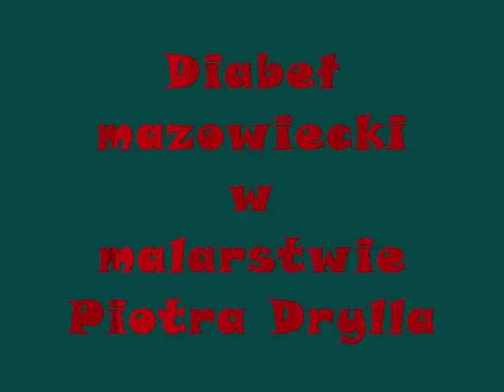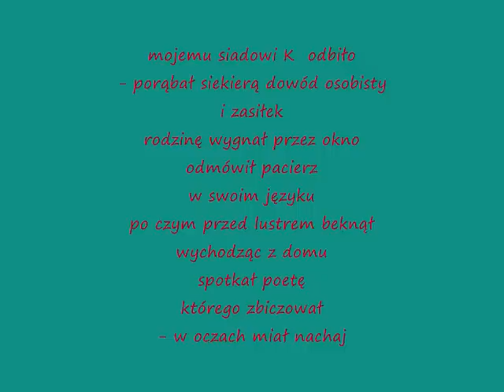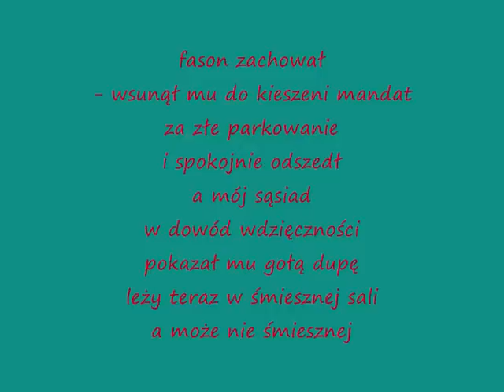Diabeł mazowiecki w malarstwie Piotra Drylla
ten skurwiel diabeł
co siedział za węgłem
mojego serca powiesił się
- zgadnij człowieku
o czym myślałem.

/ Jarosław Wojciechowski /